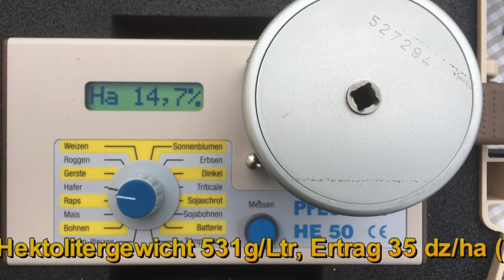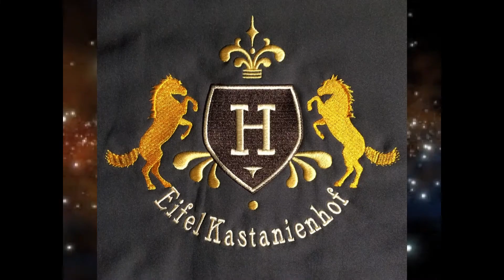Bio-Haferernte 2017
Biohaferanpflanzung 2017 auf dem Eifel-Kastanienhof